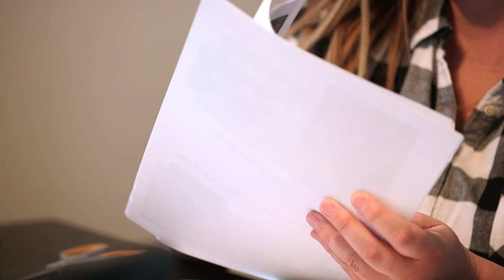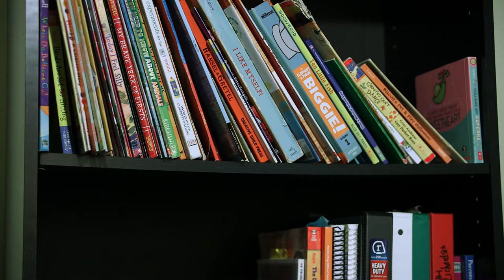Rachael Varga: Teacher Who Left and Came Back - Her Experience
This is a clip from a 30-minute public television program, produced with the Regional Educational Laboratory Midwest Alliance to Improve Teacher Preparation and Detroit Public Television, presents research on the primary reasons that many certified teachers are not teaching in public schools and the core incentives that would motivate them to return to the classroom.